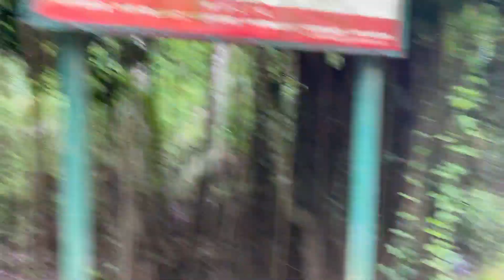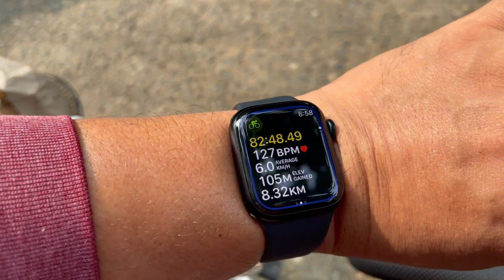Loving The Farm Life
It's har to explain the feeling every time we're here in the farm, our Little Paradise. Away from the city, away from all the stress and so close to nature. There's still a lot to be done here but little by little we will get there. For now let's just enjoy the ride ASAL Adventure! Keep safe! Ciao!